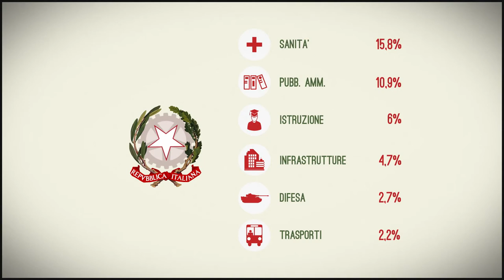La spesa dello stato italiano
Come vengono spese dallo stato le risorse a disposizione